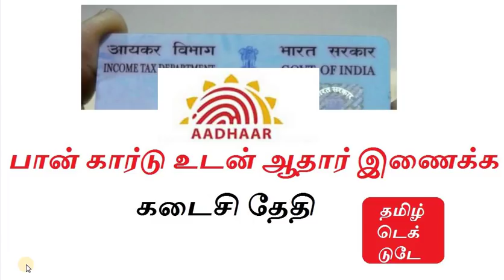பான் கார்டு உடன் ஆதார் இணைக்க கடைசி தேதி - TAMIL TECH NEWS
PAN கார்டுடன் ஆதார் எண் இணைப்பது கட்டாயம் - TAMIL TECH NEWS

PAN CARD முகவரியை ஆன்லைனில் மாற்ற|பான் கார்டு தொலைந்தால்?

PAN கார்டில் ஆதார் எண்னை எவ்வாறு இனைப்பது?|Digital Tamilnadu

ஆதார் அட்டை திருத்தம் செய்ய